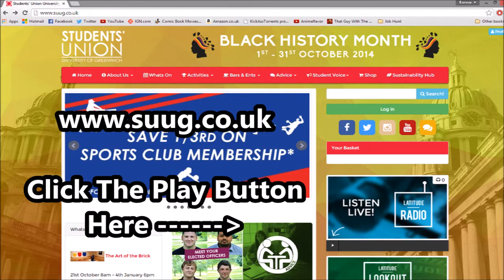Ronnie's Roundup 2: Week of 21st October 2014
Hello everyone and welcome to Week 2 of Ronnie's Roundup.

This week:

I reveal the winners of my Pokemon OmegaRuby and AlphaSapphire Demo Giveaway,

What I am up to in the rest of the week as I attend my graduation from university on Thursday

And I'll also be attending the MCM London Comic Con this Saturday! I hope to see you there!

And also my upcoming videos!

You can follow me and tweet to me on Twitter at: @DaRonAndOnly.